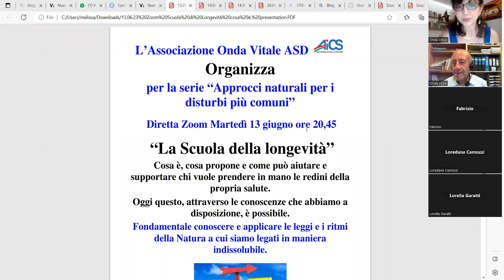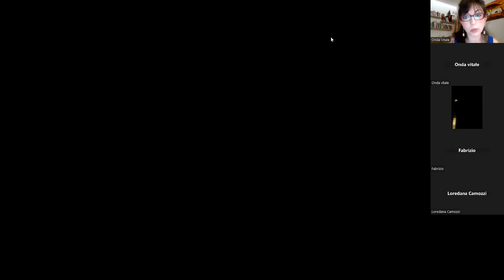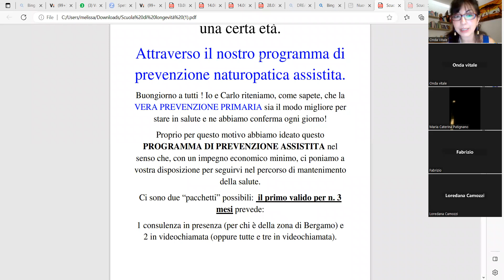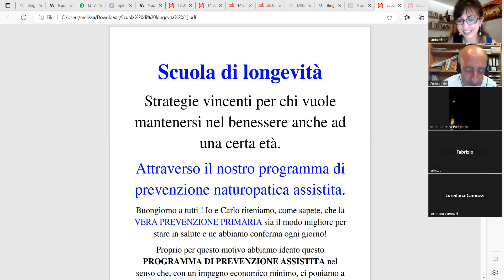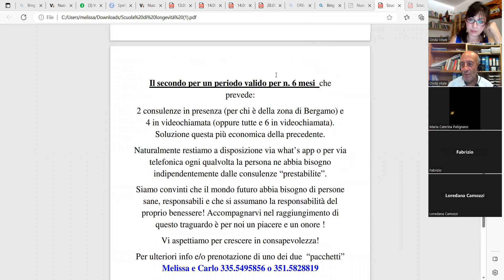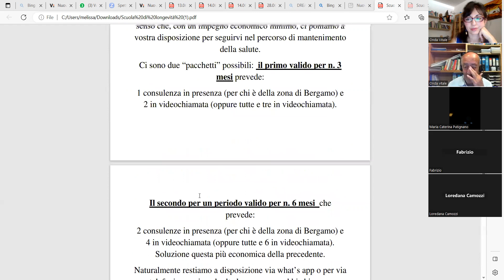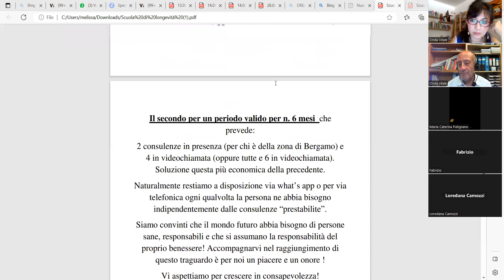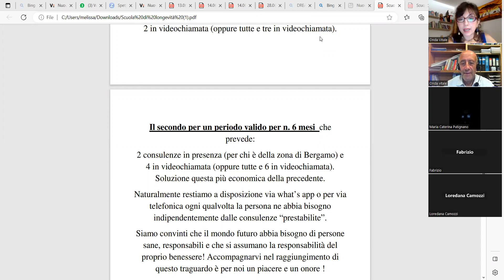LA SCUOLA DELLA LONGEVITA'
Come mantenersi in forma anche quando non siamo più giovanissimi: tanti sono gli strumenti utili e naturali che ci possono sostenere in questa fase della vita